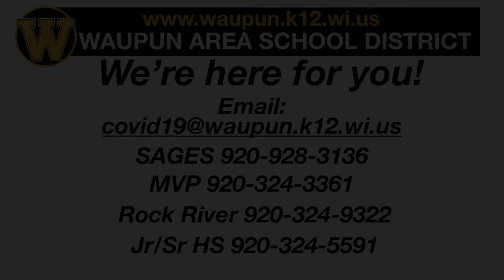Jr/Sr HS Warrior Update-April 30th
Warrior Update-April 30th-Mrs. Frens, Mr. Seichter, and Ms. Ramon.